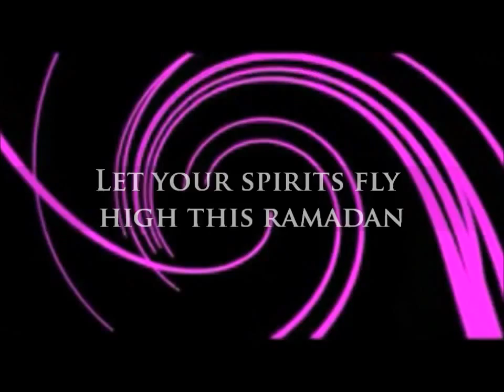AROUND THE QURAN IN 30 DAYS [Official Promo] Now ONLINE :)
Only an hour a day to keep your spirits flying high this Ramadan.

Daily doses by Br. Raja Zia ul Haq.

Everyday 5:30-6:30 pm,
House No. 10, Street 46, F-8/1, Islamabad.

Starting Saturday, 21st July.

Open for ladies and gents.

IF YOU CAN'T GO THERE, ATTEND LIVE ONLINE (FOR FREE)

[Special thanks to INTERNATIONAL INSTITUTE OF QURAN LEARNING]